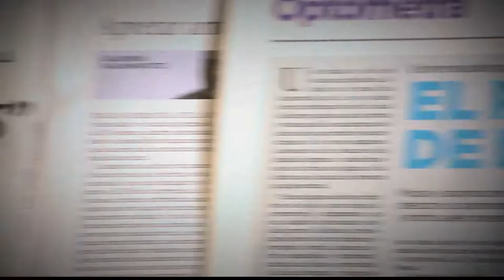La Hepatitis [Parihueliando con Vos] Telemedellín